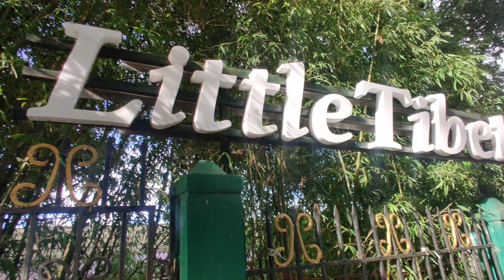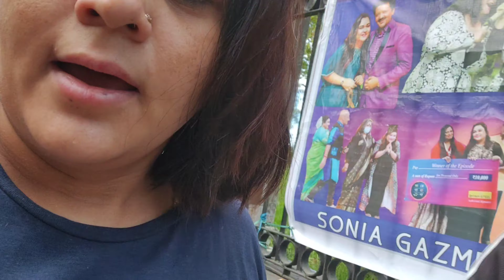My SIL - Aaku's birthday Celebration 🎉 and our last day in Darjeeling 🌅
Hello !!

I'm a full time Mom and a Newbie YouTuber.
I love Fashion, Makeup, Travelling and lots of other things. You will find videos on everything on my channel.

Looking forward to creating a community and growing with it.

Thanks!!
Archana Singh Gurung